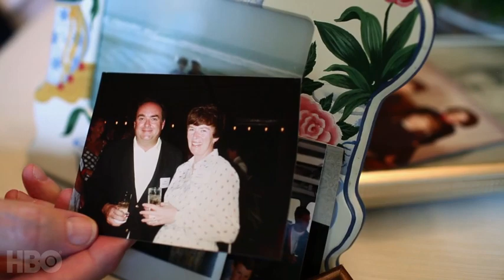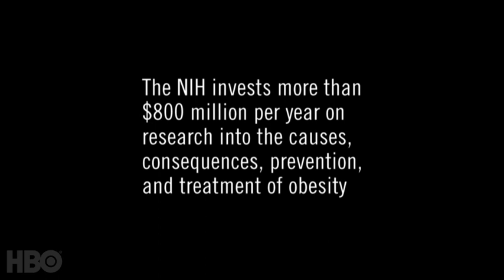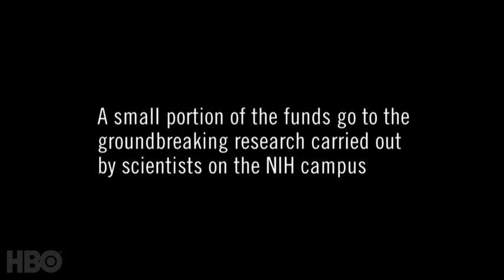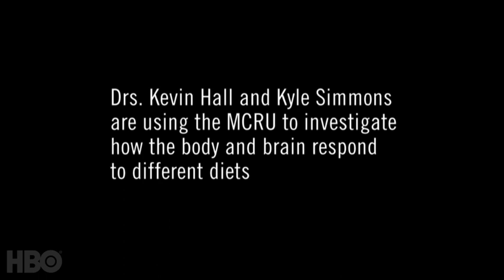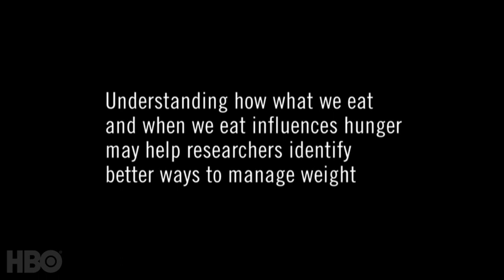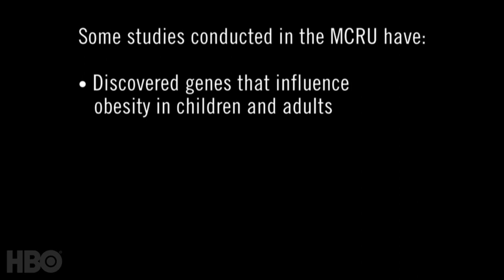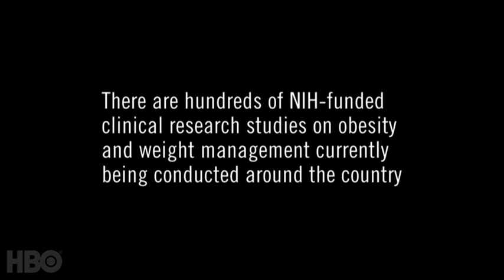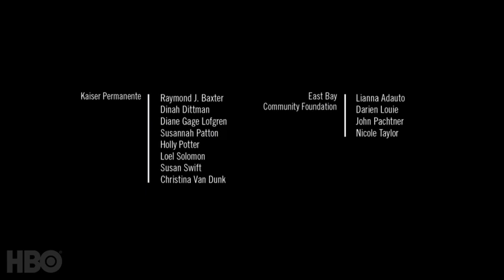Obesity Research & National Institues of Health (HBO: The Weight of the Nation)